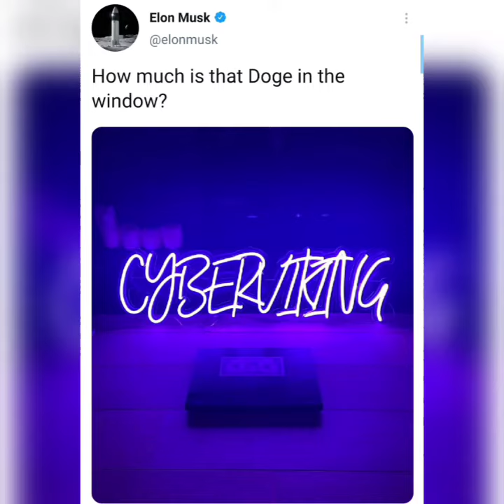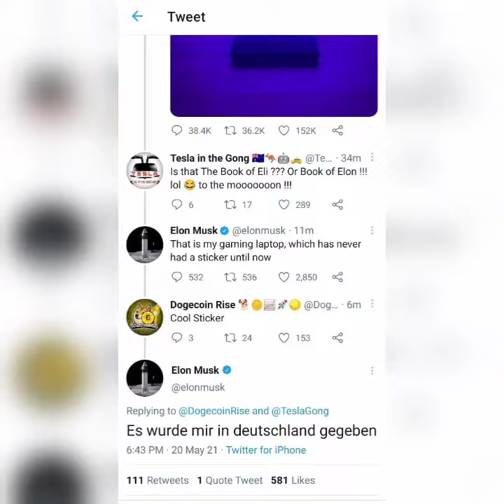Elon Musk Latest Tweet Reply For Doge - Doge Father latest Reply - Sticker From Germany -Translation